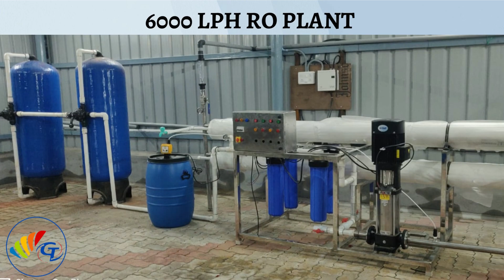WTP PLANT SALES & SERVICE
Reverse osmosis (RO) desalination is a treatment process for production of fresh, low- salinity potable water from saline water source (seawater or brackish water) via membrane separation. The mineral/salt content of the water is usually measured by the water quality parameter named total dissolved solids (TDS), concentration of which is expressed in milligrams per liter (mg/L), or parts per thousand (ppt). The World Health Organization and the United Sates Environmental Protection Agency (US EPA) under the Safe Drinking Water Act have established a maximum TDS concentration of 500 mg/L as a potable water standard. This TDS level can be used as a classification limit to define potable (fresh) water.

Typically, water of TDS concentration higher than 500 mg/L and lower or equal to 15,000 mg/L (15 ppt) is classified as brackish. Natural water sources such as sea, bay and ocean waters which have TDS concentration higher than 15,000 mg/L are generally classified as seawater.

Reverse Osmosis is very effective in treating brackish, surface and ground water for both large and small flows applications. Some examples of industries that use RO water include pharmaceutical, boiler feed water, food and beverage, metal finishing and semiconductor manufacturing to name a few.

SUMMARY
Reverse Osmosis is an effective and proven technology to produce water that is suitable for many industrial applications that require demineralized or deionized water. Further post treatment after the RO system such as mixed bed deionization can increase the quality of the RO permeate and make it suitable for the most demanding applications. Proper pre-treatment and monitoring of an RO system is crucial to preventing costly repairs and unscheduled maintenance. With the correct system design, maintenance program, and experienced service support, your RO system should provide many years of high purity water.